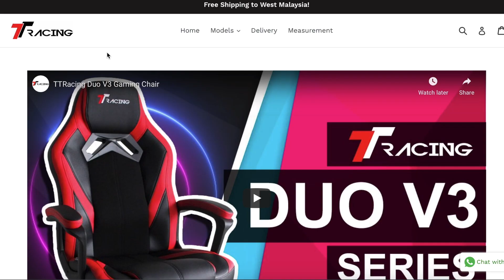Kerusi Gaming Murah Terbaik Dari Ladang - TT Racing Duo V3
Gear Used:
Main production camera:
Sony A99
Lens:

Bag:
Tenba Messenger